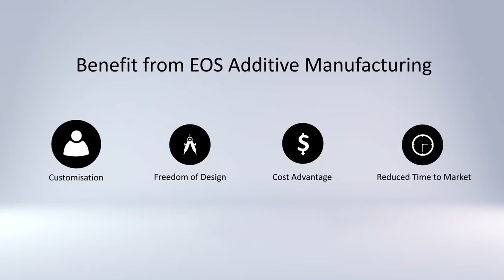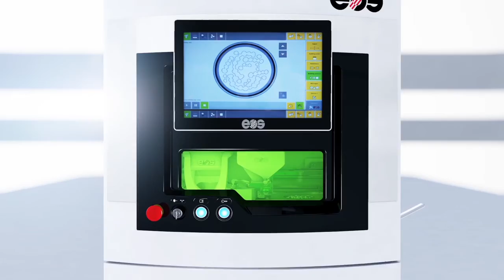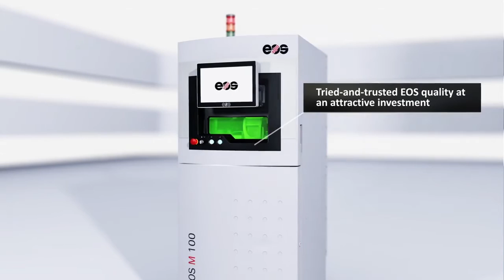EOS Model M100 DMLS - Additive Metal Manufacturing - Industrial 3D Printing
EOS Model M100 DMLS - Additive Metal Manufacturing - Industrial 3D printing of complex metal parts DMLS